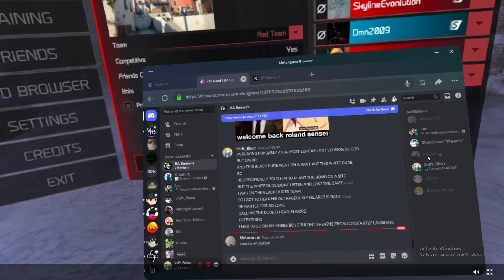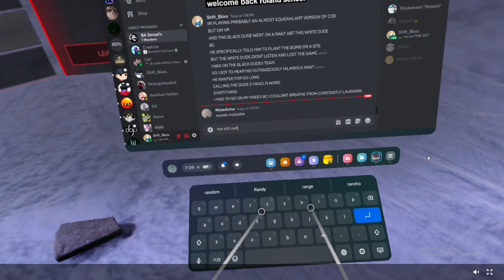a COD Conversation but in VR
I was dying when he was ranting lol